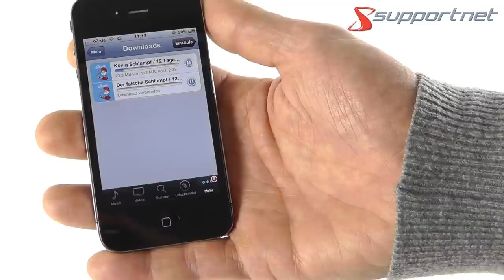Apple 12 Tage jeden Tag ein App Geschenk Aktion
Apple bietet seit dem 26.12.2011 bis zum 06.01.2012 jeden Tag eine kostenlose App an. Darunter sind Videos, Apps oder Musik. Gestern gab es von Coldplay 3 Musikstücke kostenlos, heute sind es Videos der Schlümpfe.

Eine Beschreibung findet ihr auch unter:

Jeder kann sich die 12-Tages App auf seinem iOS Gerät installieren und wird dann jeden Tag über die kostenlosen Geschenke informiert.